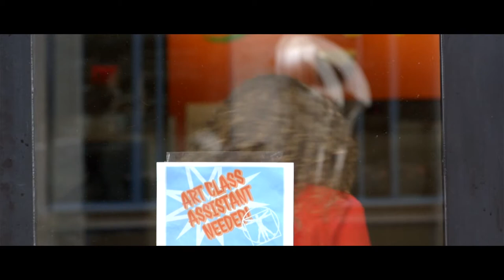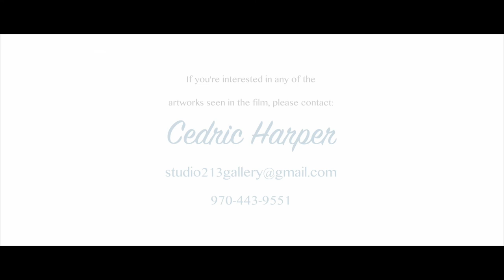In The Buff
A recently heartbroken painter finds himself nude modeling for his ex girlfriend's figure drawing class